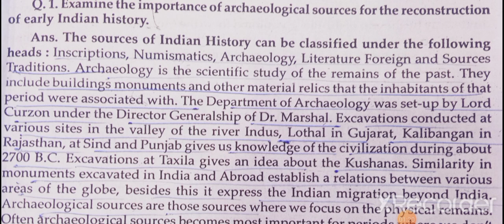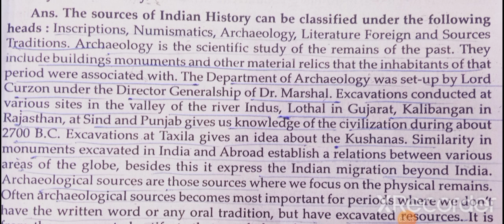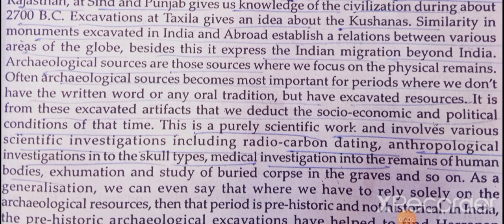Importance Of Archaeological Sources for reconstruction of History, ba program 1st semester..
hello students

in this video I will tell you about ba program 1st semester History, A  very important topic which is related to importance of archaeological sources

it is very important for all of you
because this topic is very important for all of you